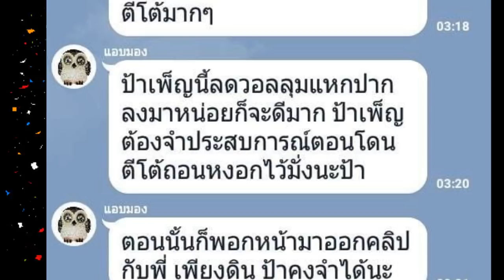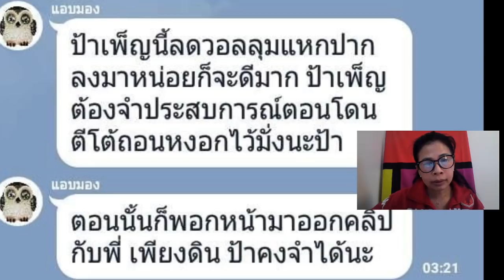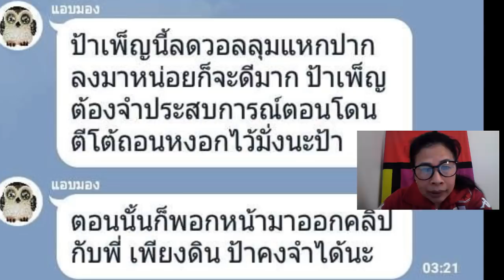4-2-2562ป้าเพ็ญโดนถอนหงอก ขอชมทีม IO สงครามประสาทนายแน่มาก พวกใต้ดินทะเลาะกันวุ่นเลย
4-2-2562ป้าเพ็ญโดนถอนหงอก ขอชมทีม IO สงครามประสาทนายแน่มาก พวกใต้ดินทะเลาะกันวุ่นเลย